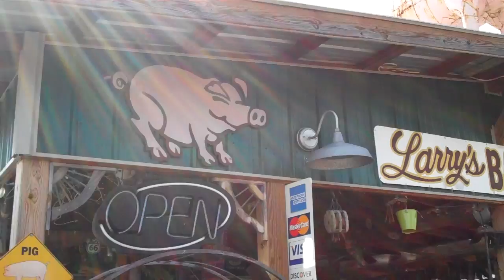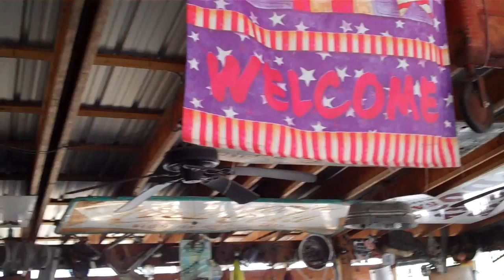Larry's Bar B Q in Winchester TN Part 1